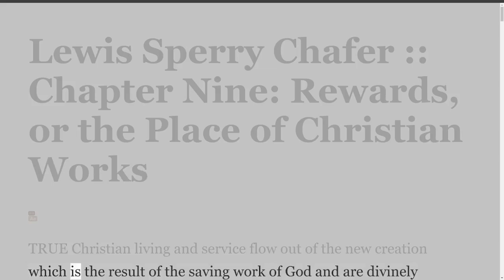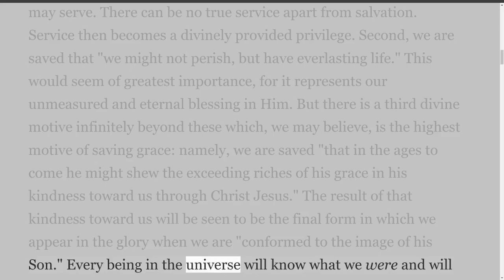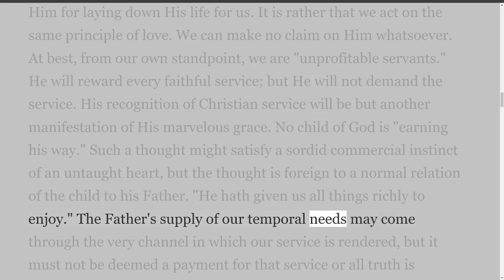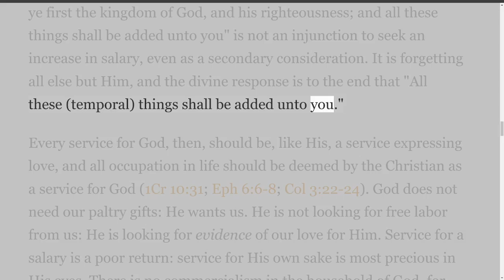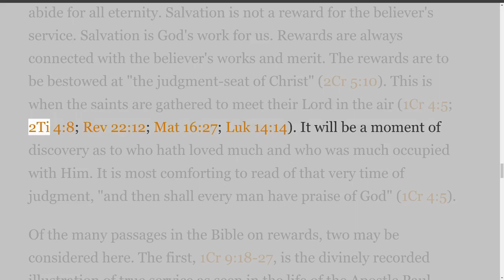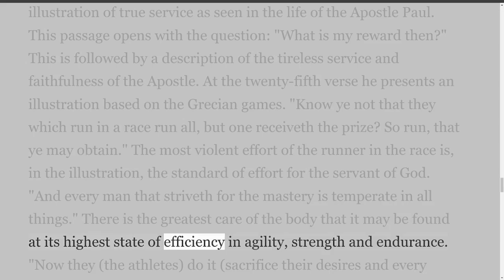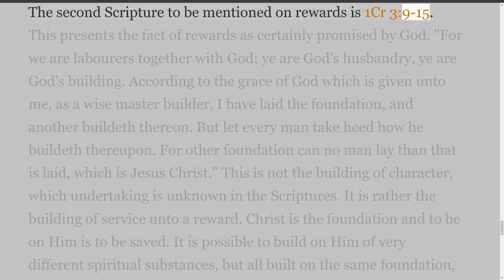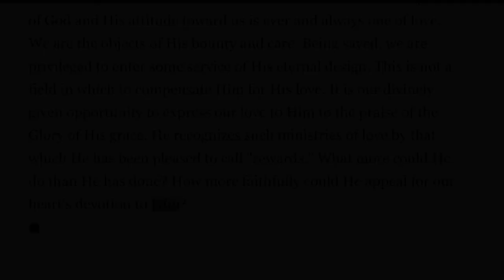Salvation by Lewis Sperry Chafer Chapter 9 Rewards, or the Place of Christian Works